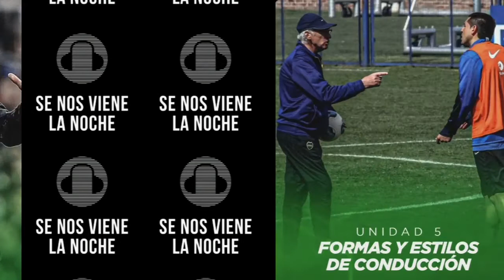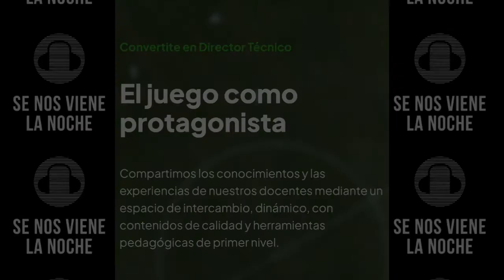ESCUELA DE DIRECCION TECNICA - DT MARIANO ECHEVERRIA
Queres ser técnico de futbol?  ⚽️💪🏻

La Escuela de Dirección Tecnica brinda formación académica de excelencia en el fútbol específicamente y en el deporte en general. Comparten los conocimientos y las experiencias de sus docentes mediante un espacio de intercambio, dinámico, con contenidos de calidad y herramientas pedagógicas de primer nivel 👨‍💻✅️

Para conocer los detalles de la gran variedad de cursos que tienen para ofrecer en Se nos viene la Noche entrevistamos a Mariano Echeverria docente en la escuela y actualmente DT de las  inferiores de Lanús 📻🎙

Se nos viene la Noche 😎😎

📻 Escuchanos todos los Viernes de 18 a 21 Horas

👉🏻 98.5 Radio Disco Sierra de la Ventana
👉🏻97.3 Radio La Estación Bahia Blanca
👉🏻100.3 Radio Esperanza Tornquist
en cualquier lugar del mundo 🌎

🔻Facebook  Se nos viene la Noche
🔻YouTube Se nos viene la Noche Radio